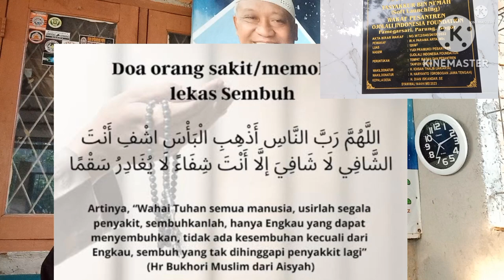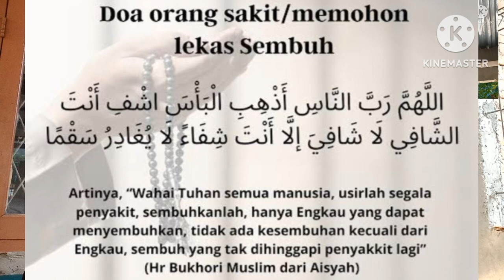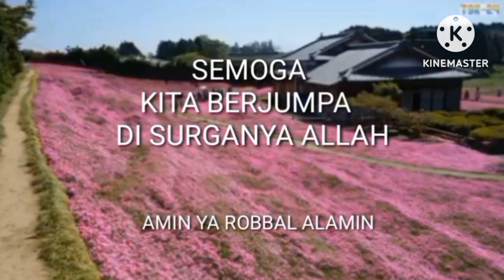YA ROBB, SEMBUHKANLAH SAUDARA KAMI...AMIN..!!!